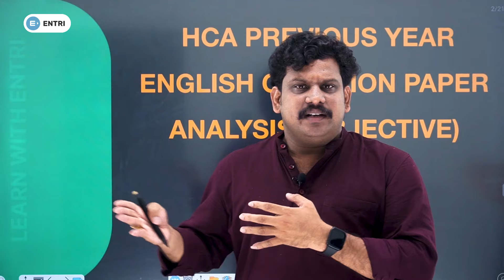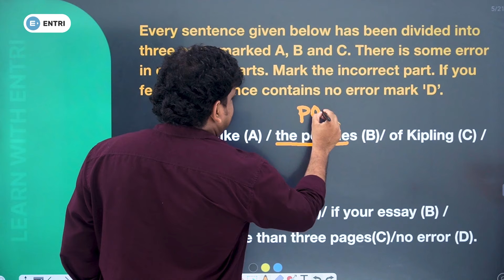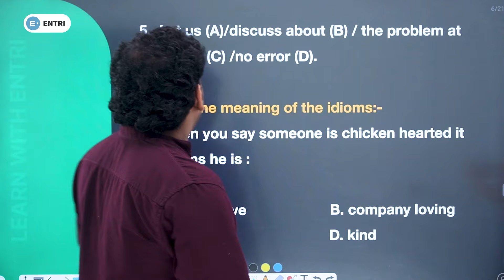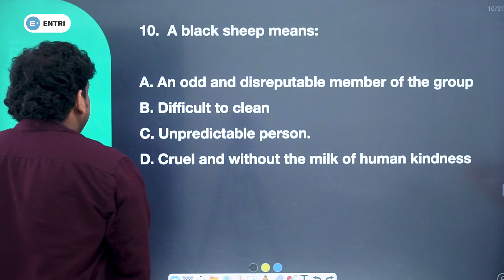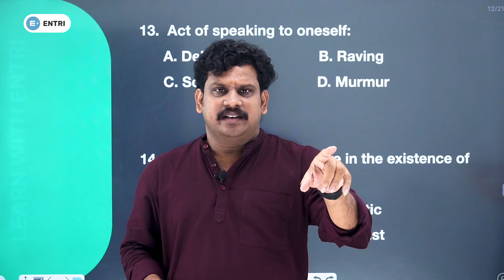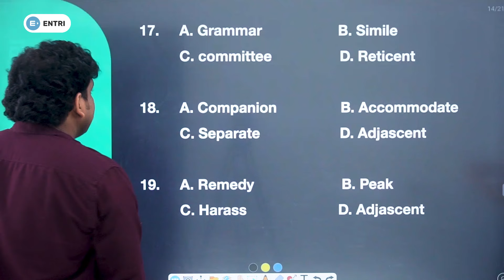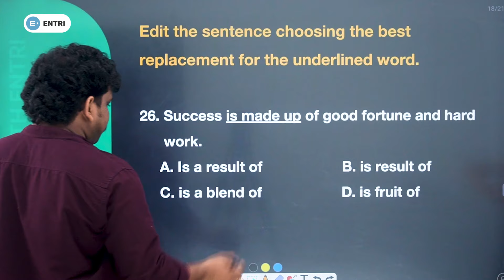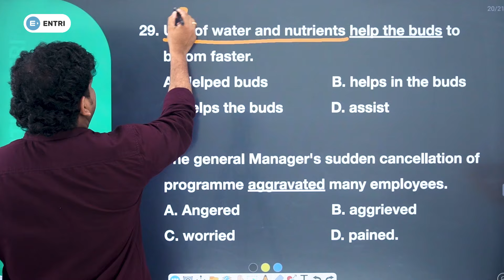Previous Year Questions🔥🔥 | High Court Assistant | Entri Degree Level exams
രഞ്ജിത്ത് സാറിന്റെ April 8 നു ആരംഭിക്കുന്ന ഹൈകോർട്ട് അസിസ്റ്റന്റ് സ്പെഷ്യൽ ബാച്ചിന്റെ ഭാഗമാകുവാൻ മുകളിൽ കൊടുത്തിരിക്കുന്ന ലിങ്കിൽ ക്ലിക്ക് ചെയ്യുക 👆
Food & Safety Officer batch ൽ ജോയിൻ ചെയാൻ ഫോം പൂരിപ്പിക്കുക 👆

In this video, Ranjith RK Thazhava discusses about the previous year questions of high court assistant exam. This video ought to give insights about what kind of questions can be expected this time and to prepare accordingly. Do watch the video and comment on it. Keep coming to the channel to ace your degree level exams.

High Court Assistant, High Court Assistant Syllabus, High Court Assistant Exam Date, High Court Assistant Previous year questions, High Court assistant 2024, English Vocabulary, High court assistant objective paper